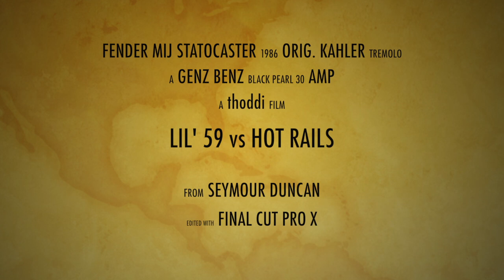Little '59™ vs Hotrail from Seymour Duncan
A test with the two pickups in bridge position - one at the time.
I ended up with a rather long video, but you can scroll back and forth to hear the difference between the two pickups:-)

I'm using a Fender Stratocaster (MIJ) 1986 w/orig. Kahler tremolo system. Playing through a Genz Benz Black Pearl 30 amp. A Studio Projects B1 cond. mic to capture the room and a Shure SM57 placed in front of the amp.

FX used is a Strymon El Capistan for a little delay and a XTS Atomic Overdrive.

Recorded through an Alesis  IO|26 into Logic Pro 9. Video capured with a Nikon D800 and a Panazonic TZ20. Sorry for the out of focus scenes in the second half of the video...

The song/composition is my own.